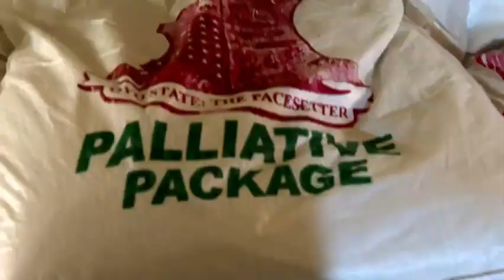Makinde Distributes Food To Oyo Residents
Oyo State Governor Seyi Makinde has assured that his administration would address the issue of hunger, poverty and economic stagnation.

Makinde gave this assurance at the Oba Lamidi Adeyemi mini stadium in Oyo town during the flagoff of the distribution of food relief items targeted at over 200,000 households.

 Residents of Oyo town, South West Nigeria converged on the Oba Lamidi Olayiwola Adeyemi stadium to partake in the initiative.

The Governor took the delivery of the food relief items to various households in the ancient Oyo town.

Some residents however, called for a more holistic approach towards the distribution system.

The food relief package contains 10 kilograms of Rice, 5 kilograms of Beans, Yam Flour and Vegetable oil.

 The governor noted that distribution of the food relief items would be replicated in six other administrative zones of the state while authorities have promised to provide farm inputs to over 10,000 farmers, fertilizer as well as soft loans to help develop small and medium scale businesses.

SPEAKERS

 AHMED ADEKUNLE (Oyo Resident)

TOSIN OSUNSANWO (Oyo Resident)

GBENGA EMMANUEL (Oyo Resident)